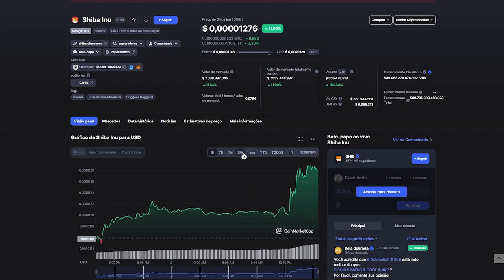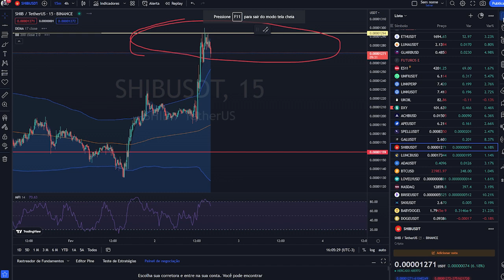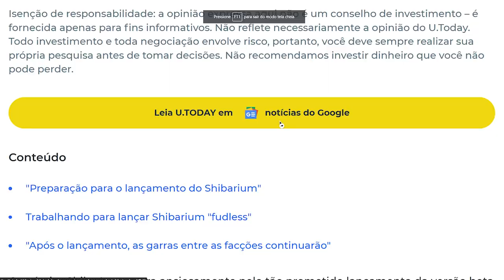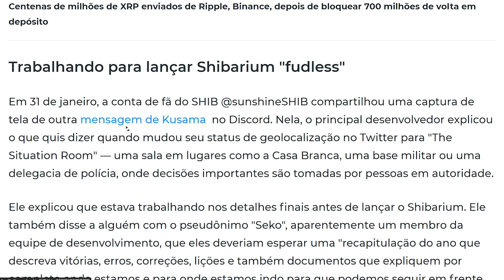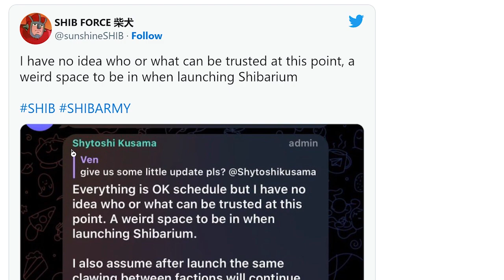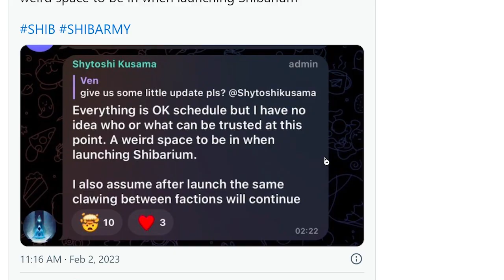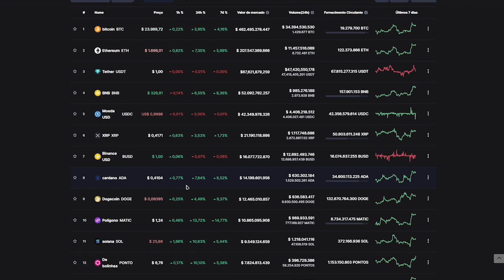$0,10 CONFIRMADO SHIBA INU HOJE SHIBARIUM CHEGA EM FEVEREIRO